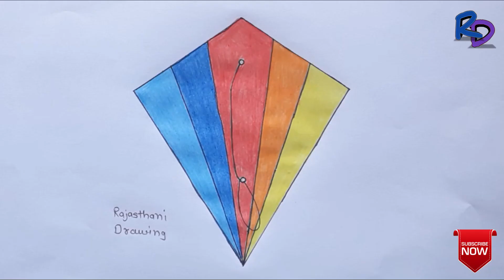Maker Sankranti Kite Drawing | New Stlye Kite Drawing | Kite Flying Painting | Sky Kite Flying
Wel - Come To My Channel Rajasthani Drawing , Eavery Day Morning 10.00 am New Drawing Update

Is Channel Par Aapko New Drawing , Painting , Art Picture , Sketch , 3D Drawing , Colour Drawing , Easy Drawing , Rajasthani Rangoli .